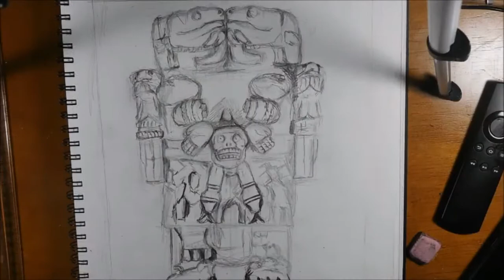Speed Drawing Coatlicue Aztec Mythology